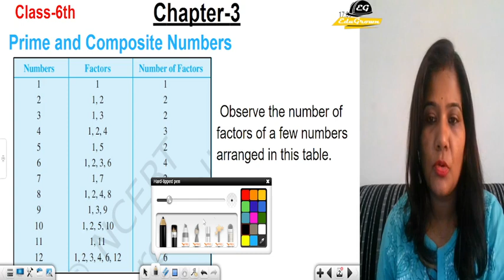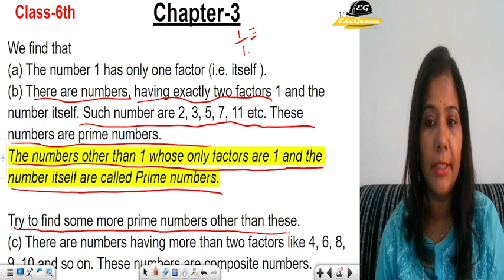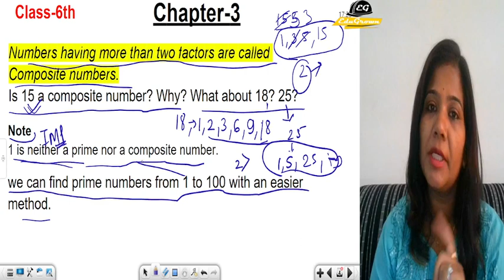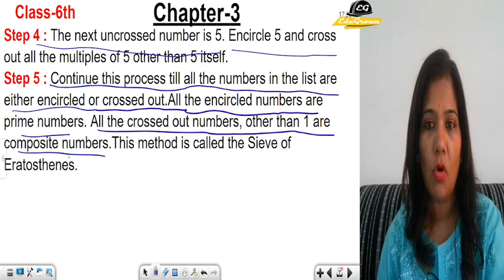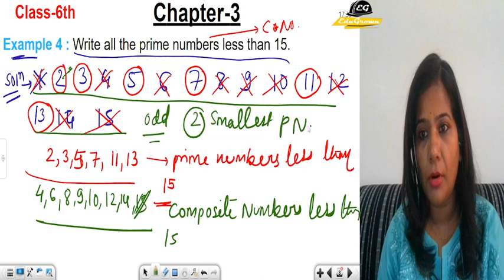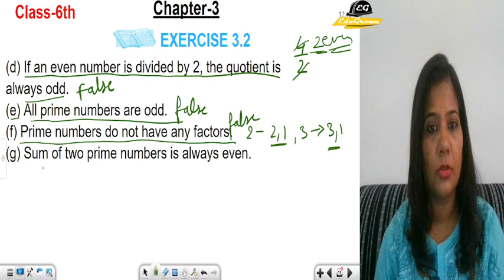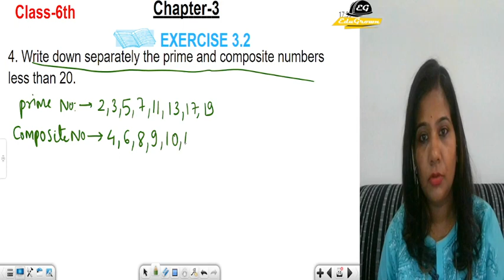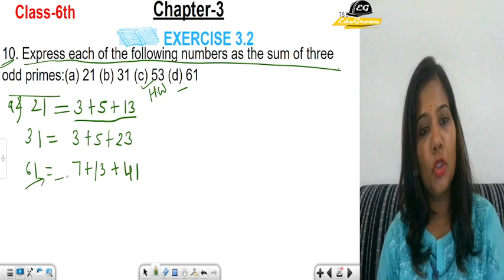Chp-3| Ex-3.2| Playing With Numbers | Class 6th | NCERT Maths Edugrown Juniors | By Bharti Ma'am.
chapter2 class6maths class6th edugrown edugrownjuniors edugrownclass6th playing with numbers,greg french,preview video,molly sterling,eurovision song contest,eurovision song contest 2015,republic of ireland (country),ireland,music (tv genre)